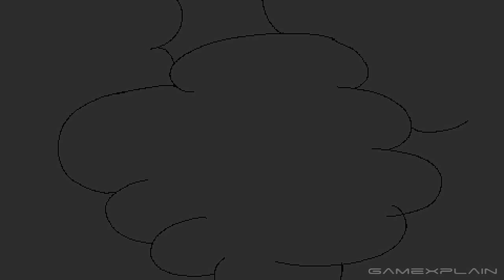Zelda CD-i's Spiritual Successor?! Let's Play Arzette: The Jewel of Faramore